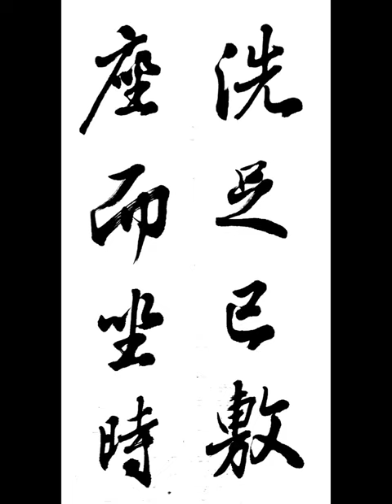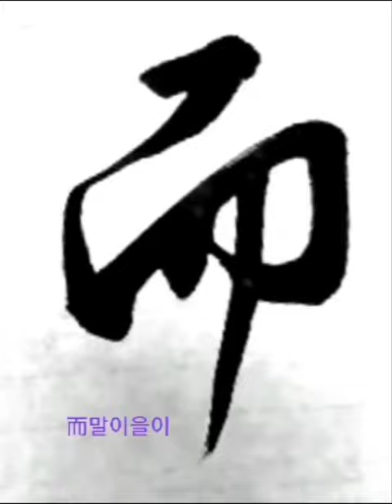洗足已敷座而坐時 세족이부좌이좌시 금강경 행서 金剛經 行書 왕희지 서 집자 임서